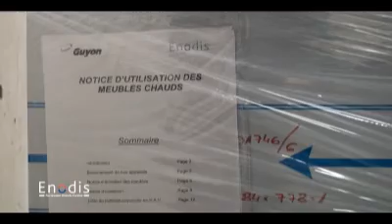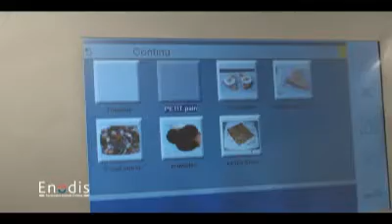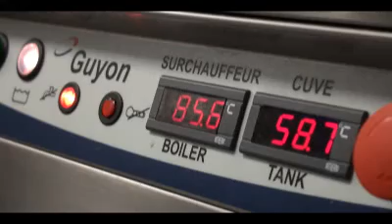Enodis - Les Moulins Bleus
Enodis, partenaire grande cuisine, équipe Les Moulins Bleus